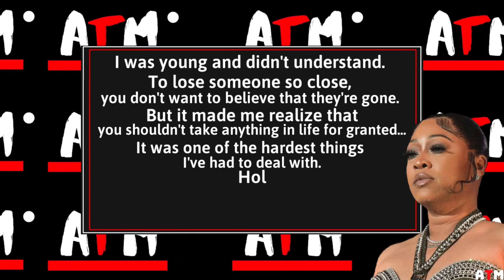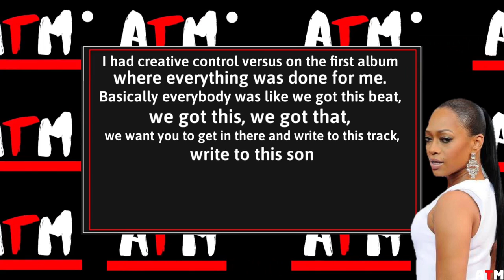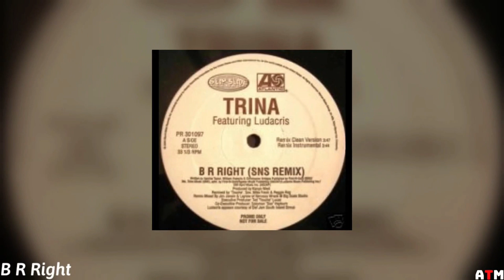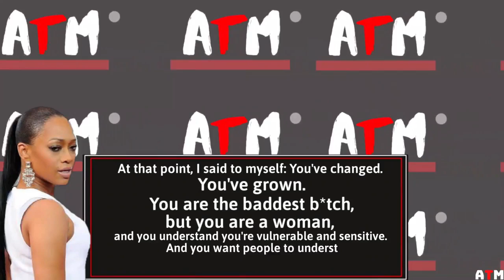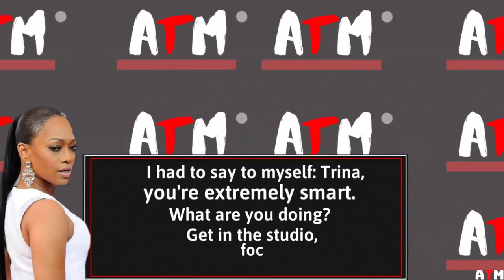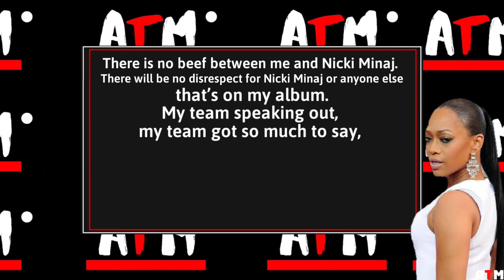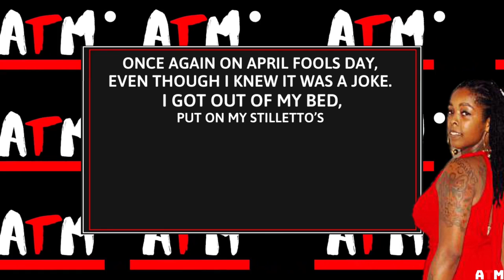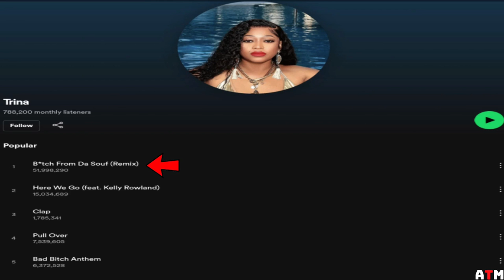"I didn't know he would propose" | What Happened to Trina?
Trina had an interesting career. She dropped her first album, solidifying her place in hip hop and has dropped numerous projects since then. In todays video we will discuss most things Trina.